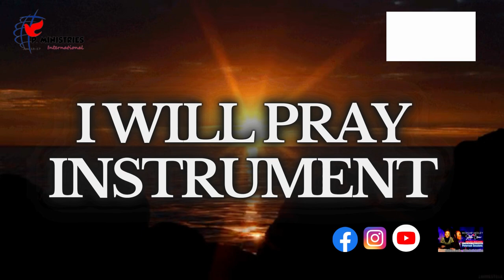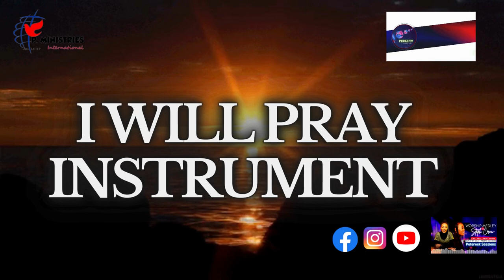"Powerful Worship Songs: Praying with Ebuka Songs and Prospa Ochimana Songs"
In this video, I'm sharing with you a powerful prayer that I use to help me during stressful times.

This prayer is called Ebuka song and it combines the prayers of Ebuka, Ochimana, and Karuna. Ebuka prayers are especially helpful when we're feeling overwhelmed and stressed, and Out of my belly Prosapa ochimana songs help us release our feelings and tensions.

This prayer is a powerful way to help you through tough times, and I hope you'll be able to try it out for yourself!

In this soul-stirring video, we present an incredible combination of prayers and devotionals featuring the renowned Ebuka and Prospa Ochimana.

Prepare to be immersed in an atmosphere of heartfelt worship as Ebuka's anointed songs lift your spirits to new heights. His passionate vocals, coupled with inspiring lyrics, will touch the depths of your soul, bringing you closer to the divine presence.

Joining the lineup is the talented Prospa Ochimana, whose celestial melodies have touched the lives of many. His awe-inspiring music invokes a strong sense of spirituality, fostering an intimate connection with God during moments of prayer.

This compilation showcases an array of worship songs designed to strengthen your faith and encourage a deeper relationship with the Almighty. As you listen to these anointed melodies, may you experience a profound encounter with the power of God's love flowing through your life.

Don't miss this opportunity to embark on a worship journey like no other. Allow the captivating harmonies and heartfelt lyrics to usher you into a place of prayer and reflection. Let the power of Ebuka and Prospa Ochimana's songs stir your soul and transform your worship experience.

Get ready to be immersed in a powerful worship experience that will leave you longing for more.

May these anointed songs be a source of inspiration, hope, and spiritual rejuvenation, lifting burdens and ushering in miracles? So press play, close your eyes, and allow the heavenly melodies to resonate within you. Let the power of worship rejuvenate your spirit, as you pray, sing, and surrender to the divine presence.